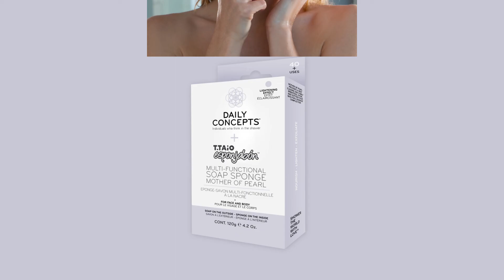Daily Concepts + Esponjabon Multi-Functional Soap Sponge Mother Of Pearl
Streamline your shower routine with the Daily Concepts + Esponjabon Multifunctional Soap Sponge. The Esponjabon Mother of Pearl soap formula is instantly activated as the exfoliating sponge meets water to create a luxurious soapy lather. This multitasking Mother of Pearl soap sponge works simultaneously to cleanse and exfoliate while brightening and evening your skin’s overall complexion so you can have your most productive shower yet.